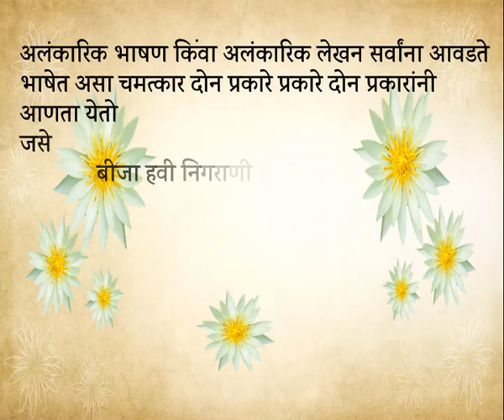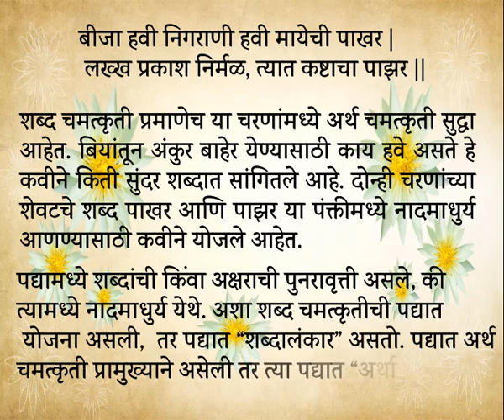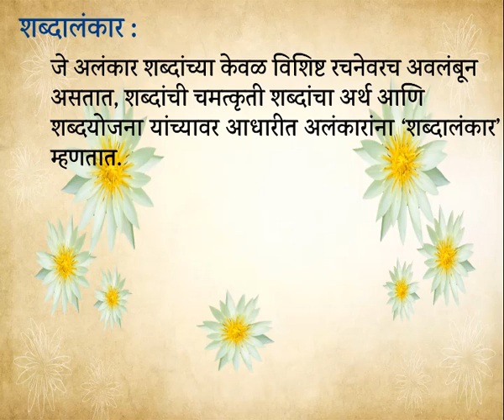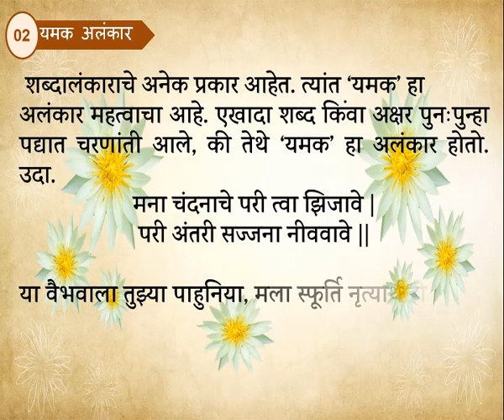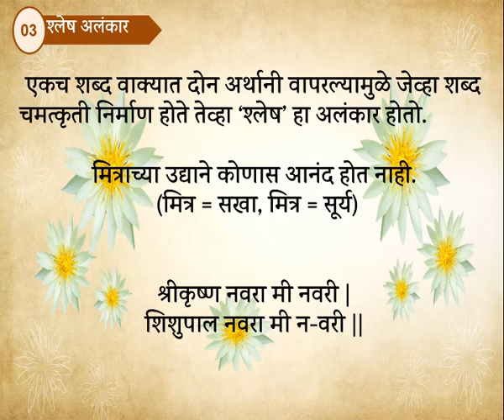मराठी व्याकरण | अलंकार | अलंकाराचे प्रकार व संपुूर्ण माहिती | Marathi Alankar Part #1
नमस्कार मिञानो आजच्या व्हिडिओमध्ये मराठी अलंकार. मराठी अलंकार व त्याचे विविध प्रकार याविषयी माहिती देण्याचा प्रयत्न केला आहे. Alankar Marathi Grammar शब्दालंकार अर्थालंकार अनुप्रास यमक श्लेष उपमा उत्प्रेक्षा रुपक अनन्वय भ्रान्तीमान ससंदेह अतिशयोक्ती चेतनागुणोक्ती स्वभावोक्ती व्याजोक्ती याविषयी माहिती पाहण्यास मिळेल आशा करतो व्हिडिओ आपणास नक्की आडेल.